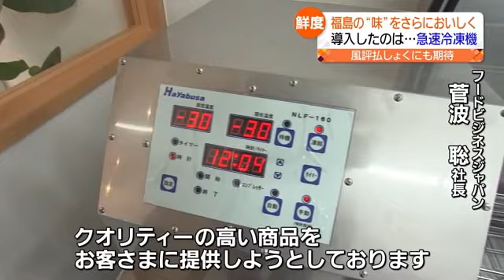いつでもより美味しく！をめざし 酒も魚も急速冷凍【福島県】 (2023年3月1日)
食品の味を決めるのは、何といっても鮮度。とれたて、新鮮なものほど美味しいといいますが、今最新の冷凍技術が福島の味と出会い、鮮度を極めた新たな福島の食として関心を集めています。

水揚げされたばかりの魚介。
収穫されたばかりの野菜や果物。
その美味しさを決めるのは、何といっても鮮度です。
新鮮なものほど、美味しいと言われますが、その鮮度を極限にまで高める技術が、福島県内の企業でも導入され始めています。

サカナヤダッペは２月に郡山市にオープンした鮮魚店。こちらの売りというのが…。

■株式会社フードビジネスジャパン　菅波聡代表取締役
「フィルムによる最新技術の真空包装機と、急速冷凍機を導入しまして、クオリティの高い商品をお客様に提供しようとしております。」

常磐ものなどの質の高い魚介を専用の機械で真空包装して、さらに急速冷凍！まさに極限に高められた鮮度！

ですが希望があれば、店頭での冷凍も対応するとのこと。空気で凍らせる従来のものとは違って、液体を使った急速冷凍は食品の細胞を守りながら冷凍するため、解凍した後も冷凍前とほぼ同じ状態とのこと。
また、解凍した後に出てくるドリップと呼ばれる水分も全くありません。

「魚に関しては、間違いなく生と。生に限りなく近い。最終的には大きく言えば、世界に日本の魚を食べていただきたい。ということでフードロス（削減）に繋がるし、風評払拭にも繋がると信じております。」

バツグンの鮮度と福島自慢の味を味わってもらえれば、風評払しょくにも期待がもてますね。

続いては、郡山市にある酒蔵です。

導入したのは、急速冷凍機。
マイナス３０度のアルコールに、日本酒を瓶ごと入れて凍らせることができます。
このように急速冷凍し、搾りたての美味しさを瓶の中に閉じ込めた日本酒が、その名も「瞬香秀凍」です。

冷凍することでバツグンの鮮度が保たれ、常温で２時間ほど、冷蔵庫では一晩置おけば飲みごろになるそうです。

およそ１年前に冷凍された瞬香秀凍を記者が頂いてみると…。
■箕田記者リポート
「ああ、さっきまで凍っていたとは思えないくらい風味も良くて、フルーティで美味しいです。」

いつでも新鮮な味が楽しめると大好評で、ことしは出荷量をなんと４倍以上に増やしたといいます。

■笹の川酒造株式会社　山口哲蔵社長
「手がかかっているんで（凍らせないものより）若干価格は高めなんですが、その価値はあるというか、認めていただいてるんだと思います。」

バツグンの鮮度で届けられる福島県の味。
皆さんも、味わってみてはいかがでしょうか。